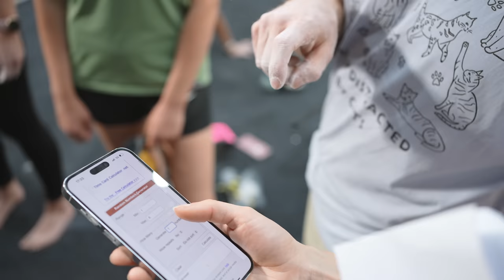We ran a climbing competition for our subscribers.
In this week’s video, six Hannah Morris Bouldering subscribers competed against six @JoshRundle  subscribers in a series of head to head indoor climbing challenges.

Join us at The Climbing Hangar in Reading, where the first three events included a hang challenge, a flash competition, and a speed relay along the entire climbing wall.

There were thrills, spill and everything in between, as these twelve strangers fought to be crowned the champions of - possibly, the first ever - YouTube bouldering subscriber battle.

I hope you enjoy following along - and seeing our community climbing together. It was a pleasure to climb alongside members of our wonderful community, and I hope we can host more bouldering events in future.

00:20 Meet the teams
01:30 Flash the boulder
08:20 Hang challenge: Last person hanging wins
13:15 Speed relay traverse
21:00 Bouldering competition scores

Hannah Morris Bouldering T-Shirts (EU)